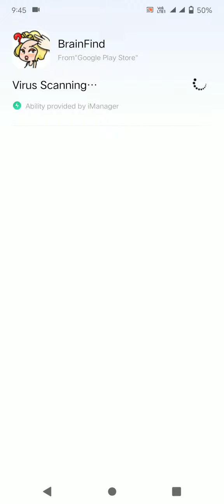Brain development game |Brain find : Can you find it?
Puzzle riddles, brain teasers, test your IQ in game!

Dare to break through with us?
Get ready to be bamboozled with all new mind twisting puzzles!
Combine your brain test and discovery for a brain challenge like no other!
If you are fan of tricky games, riddles, brain teasers, brain games or any other quiz game, Brain Find is one of the most choicer for you to exercise you brain.
The fascinating brain puzzles would definitely surprise you: WOW! That’s amazing!
This new puzzle game may break common sense and test your brain with outside the box solutions.
Don’t be tricked! Just think differently and everything will help you feel refreshed!
Enjoy yourself with your friends with this addictive and funny free IQ game!

AMAZING FEATURES
1. New fun riddles, interesting puzzle games
2. Unimagined gameplay and unexpected game answers
3. Most vivid game effect and interesting sound
4. Endless fun and brain-pushing games, train your brain
5. The perfect combination of brain quiz and discovery gameplay to get target items!
6.It evaluates your logical think ability, reflexes, accuracy, memory and creativity

Can you pass those challenges?
Train your brain out and show your friends that you are a genius!
Download it and have fun with tricky puzzles.